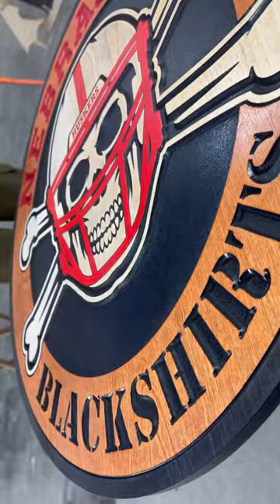The Nebraska Cornhusker Blackshirts by Cornbread Custom Signs